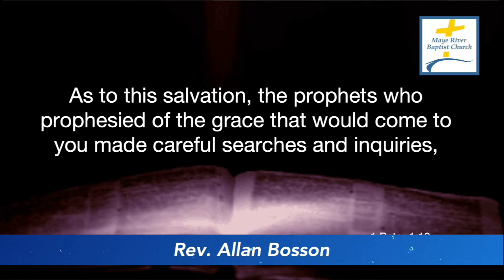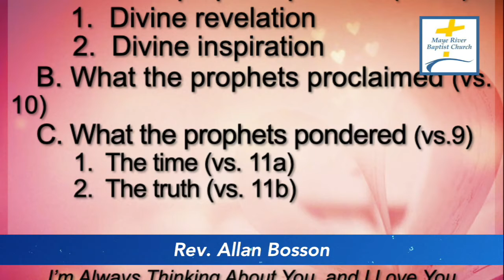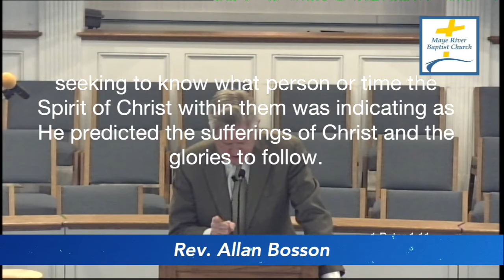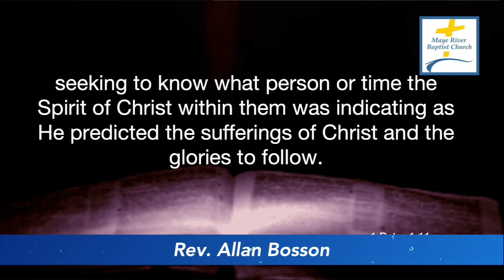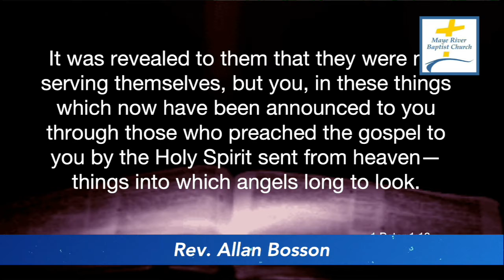I’m Always Thinking About You, and I Love You – God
1 Peter 1:9-12
Rev. Allan Bosson